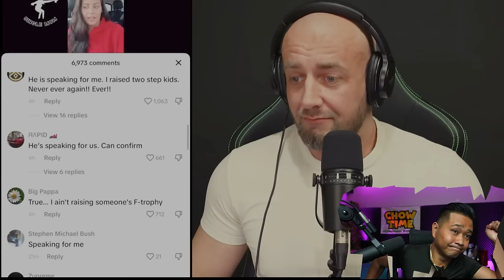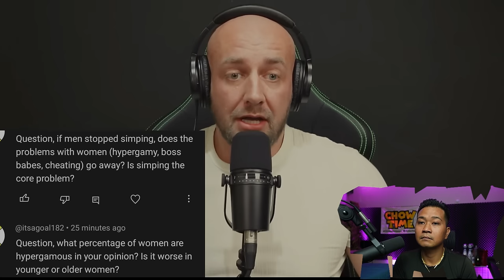Single Mother SHOCKED No Man Wants to Raise her KID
Women really want to shame men into taking care of other men's children...

Channel :       @ManospherePodcast